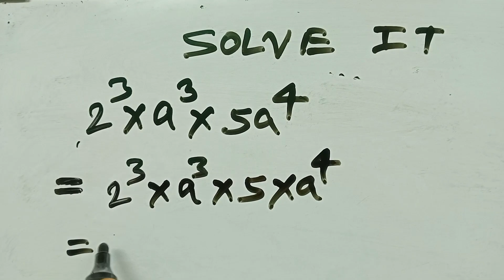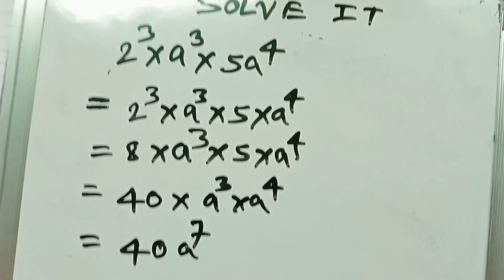EXPONENT AND POWER RELATED QUESTIONS || क्लास सेवंथ के बच्चे जरूर देखें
EXPONENT AND POWER RELATED QUESTIONS ||

exponent and power questions

exponents and powers difficult questions

exponent and power question answer

exponents and power questions

exponent and power all laws

exponents and power chapter

exponents and power questions class 7

questions of exponents and power

exponents and powers extra questions